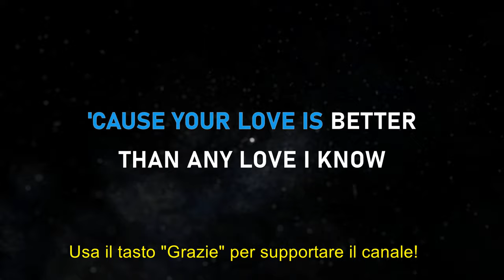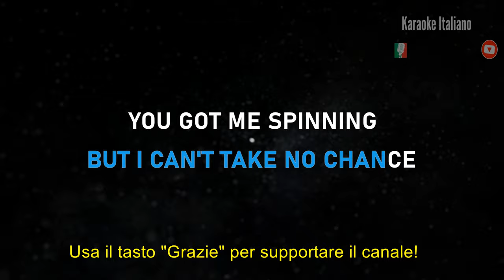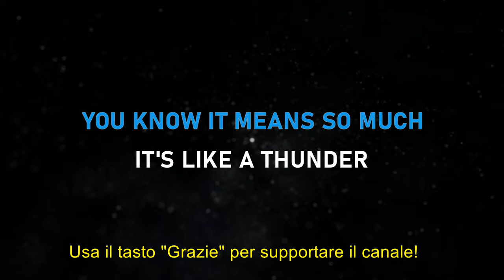Knock on wood - Karaoke Instrumental 🎤